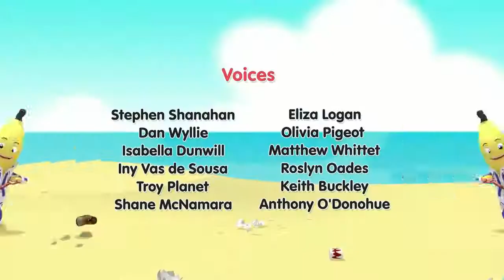Cowboy Bananas Full Episode Jumble Bananas In Pyjamas Official YouTube